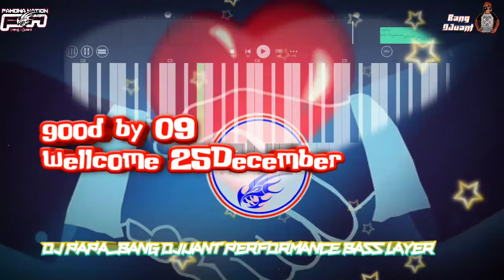Dj Rohani ||| stop kampanye... waktunya Natal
syalom saudaraku...
abang djuan kembali menghibur kalian..
kali ini special for teman,saudara yg kemarin dan mungkin saat ini masih,bersaing saling mempertahankan paslon masing2...

lagu ini mengajak kita untuk nelihat kedepan,jangan ada lagi intimidasi sesama, masa kampanye sudah lewat, siapa pun yg memimpin,daerah kita yg kita dukung ataupun bukan, tetap kita akan 1 tujuan yaitu membangun..

maka dari itu mari bergoyang...

merry cristmas...

sintuwu maroso